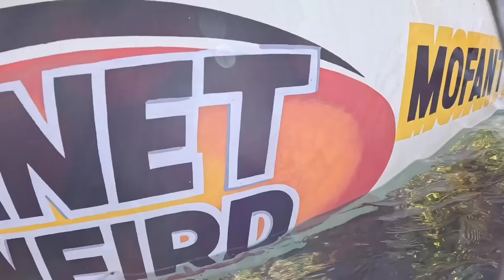NAGING PRIMITIVE PA